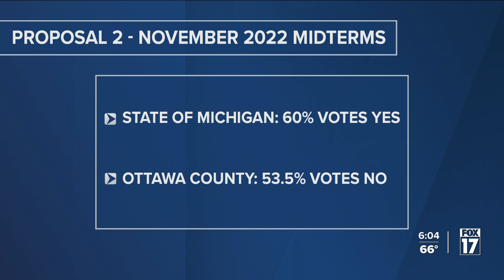Lengthy discussion over implementing Prop 2